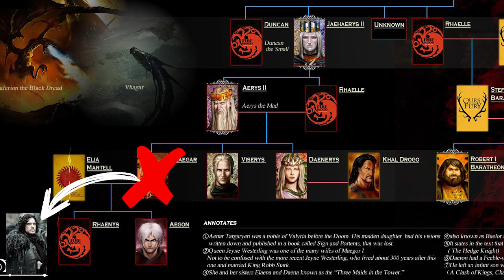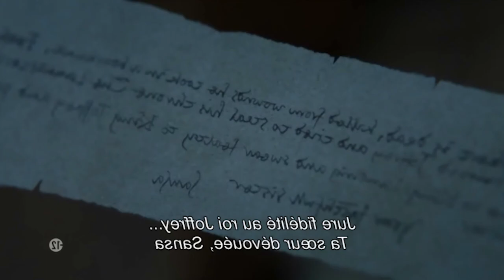Game of thrones Saison 7 Episode 5 : Review , Théories et Prédictions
Review de l'épisode 5 de la saison 7 de Game Of Thrones qui contient la plus grosse révélation de toute la série !
Un élément de taille qui fera basculer le destin de Jon et de Daenerys à tout jamais, mais comme d'habitude nous savons quelque chose que les personnages ne savent pas.
Un épisode que j'ai beaucoup aimé et il faut dire qu'il réunit une équipe de choc !